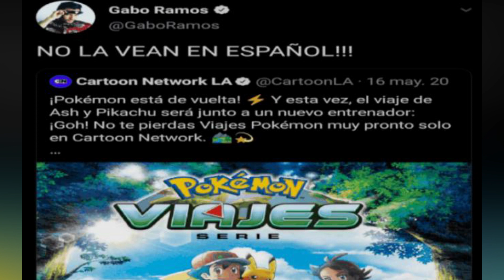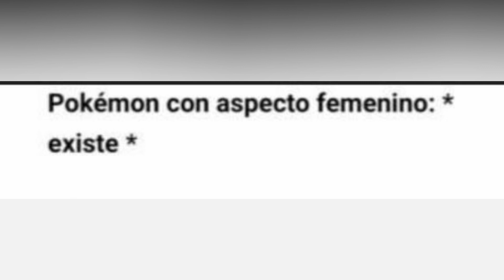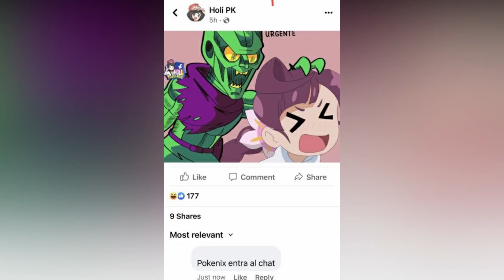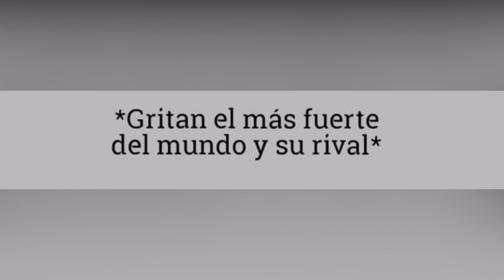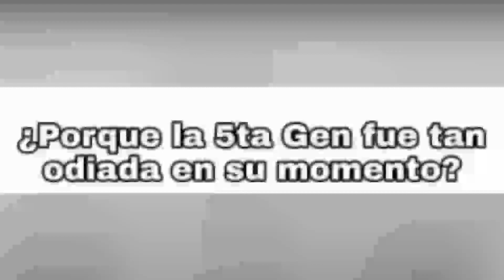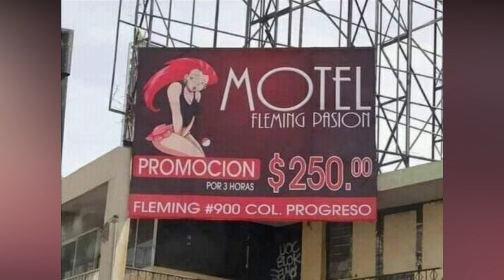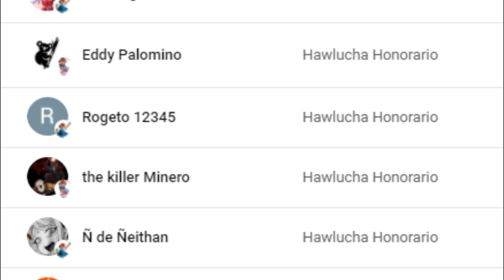Memes de Pokémon #45 | Gou el Trapito | Pokémon Viajes